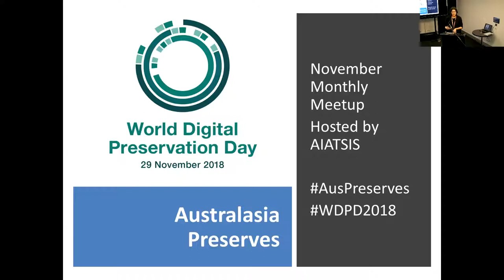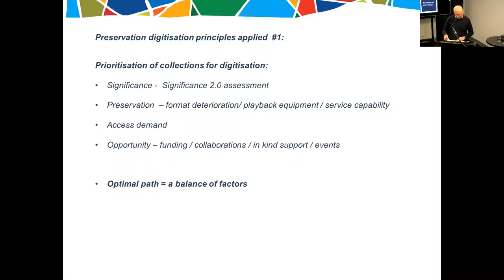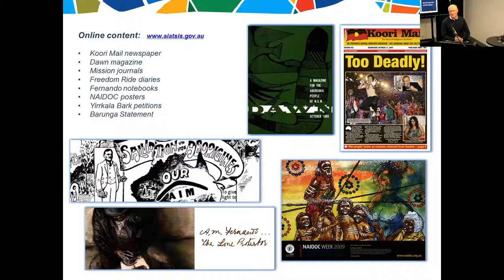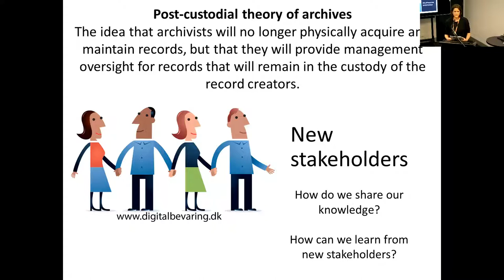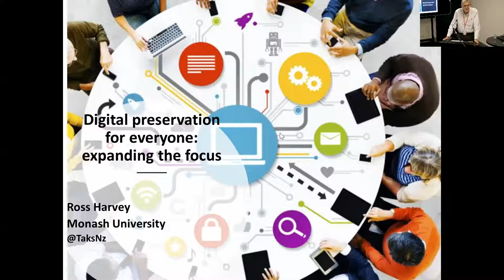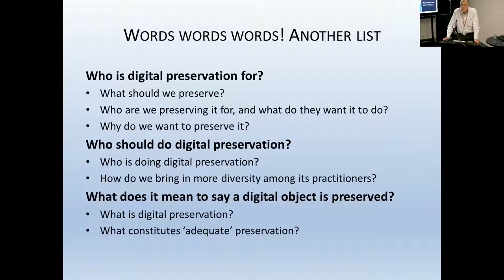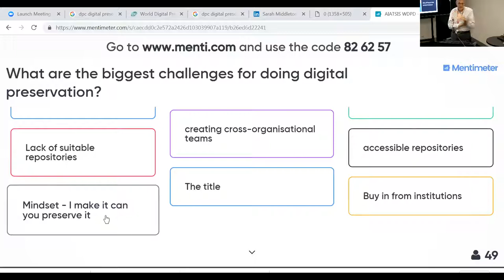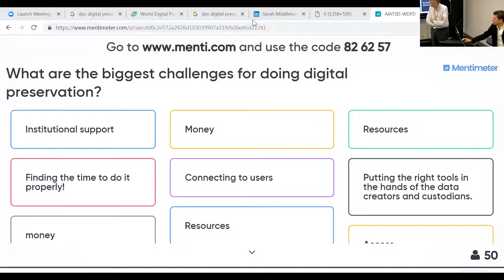AusPreserves at AIATSIS for WDPD2018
To celebrate World Digital Preservation Day, the Australian Institute of Aboriginal and Torres Strait Islander Studies (AIATSIS) hosted the November monthly meetup for the Australasia Preserves digital preservation community of practice, with support provided by AARNet. This Canberra-based event featured presentations and provocations on the importance of digital preservation, and articulated the need for new stakeholders to become more involved in digital stewardship. Ross Harvey and Jaye Weatherburn explored some of the ways in which digital preservation can expand to incorporate new perspectives and ways of working, and how collaboration and community building remain essential for the success of long-term digital preservation.

Jaye Weatherburn is a Data Stewardship Coordinator at the University of Melbourne, working to improve and support data stewardship and digital preservation capability.

Dr Ross Harvey is an adjunct professor at Monash University, Melbourne, having previously held academic positions at universities in Australia, Singapore, and the United States. His research interests focus on the stewardship of digital materials in libraries and archives, particularly on its preservation. Ross has published widely in the fields of bibliographic organization, library education, the preservation of library and archival material, and newspaper history. His most recent books are (with Jaye Weatherburn) Preserving Digital Materials, 3rd ed. (2018) and (with Gillian Oliver) Digital Curation, 2nd ed. (2016).

Gerald Preiss is currently Manager of Preservation Digitisation Audiovisual Media at AIATSIS. He has previously managed print and photographic digitisation projects at AIATSIS and has worked in photographic roles in Federal Government Cultural Heritage institutions and the Tertiary education sector. He is particularly interested in the opportunities presented by the continuing development of integrated analogue and digital Collection management, digitisation and preservation practices.